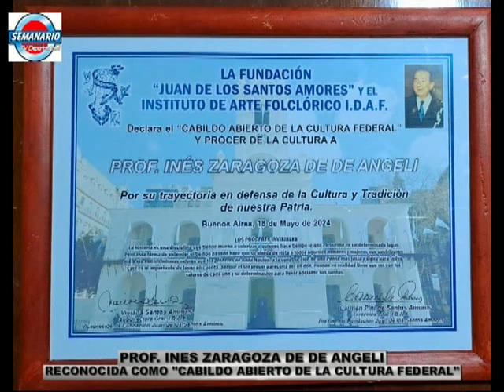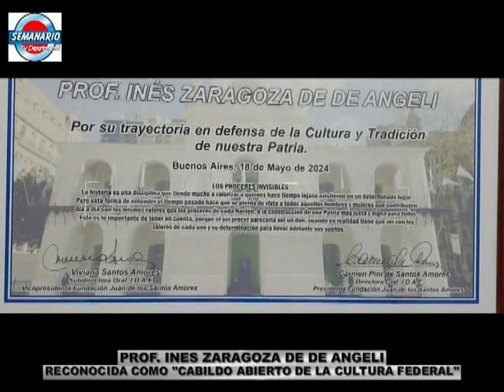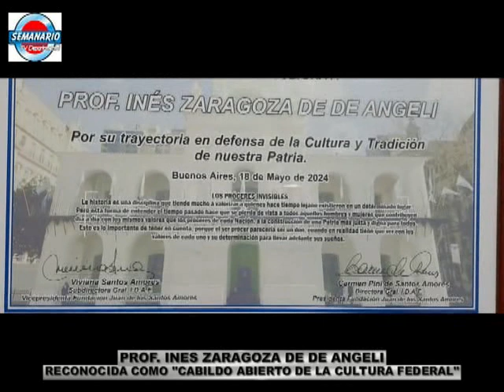CERRITO: INES ZARAGOZA de DE ANGELI RECONOCIMIENTO EN EL CABILDO BUENOS AIRES